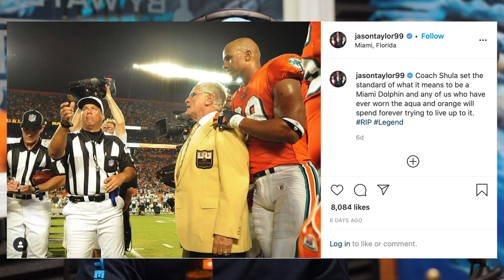D.Friel - Connected By Water Podcast #44 - Jeff Maggio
Connected By Water #44 - The Connected By Water Podcast presented by Joey Accardi Chrysler Dodge Jeep Ram is BACK!! Who better to sit down with on our first episode back from the Rona than the original Lunkerdog himself, Jeff Maggio. This storied charter captain, and dare I say, community activist has had an accomplished career on the water. But he also has a very popular podcast called the Reel Guy and has recently been a huge voice for the people when it comes to South Florida’s clean water issues. So while we all had to sit home and deal with our own private Corona… well let’s just say it was nice to just sit back and hang out with my buddy, talk some smack and have a few beers. @lunker_dog @reelguypodcast